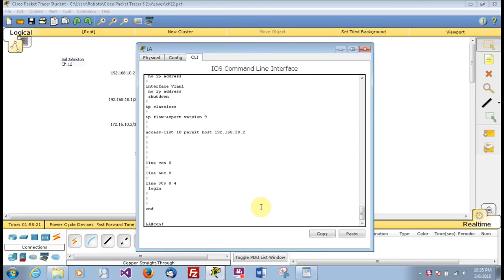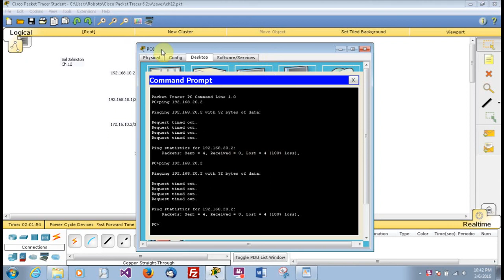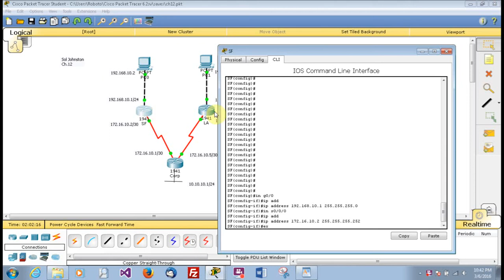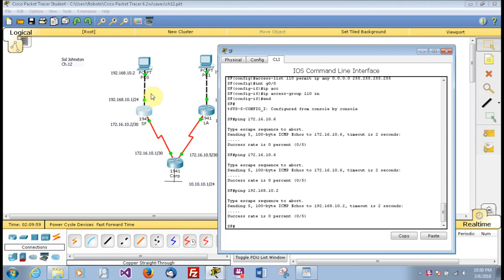Cisco CCENT Hands On Lab Ch 12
📌AVOID LOSING YOUR ADVENTURE Click this link to discover the exact SEO framework you need for an Epic Profit Generating Machine.

📒 Video Notes:

Businesses aren’t satisfied by just getting by and paying the bills. They want to dominate with their brand. And today, being normal isn't going to cut it in the Search engine Optimization or as we know it, the SEO world.

Do you know why people fail at getting #1 on Google? They aren’t shown the formula google uses to get ranked #1. You need to dominate the world with your keywords and today, being behind isn't going to cut it.

⌛Video Timeline:
0:00 Intro

🎤About The Speaker:
Sol Johnston is SEO expert that has helped businesses who were about to go bankrupt become SEO rockstars and take off. For over 8 years, Sol has helped the world in Marketing, Programming, Data Analysis, Web Security, and  has given presentations that have left audiences jumping out of their seats, yelling for more, and most importantly, learning priceless new strategies to impact their business.

Sol Johnston’s mission is to unlock everyone’s inner Millionaire. Clients invite him to their meetings because he makes their executive message stick, plus excites and engages their audience.

Ch 12  Lab 1 - 2 by Sol Johnston